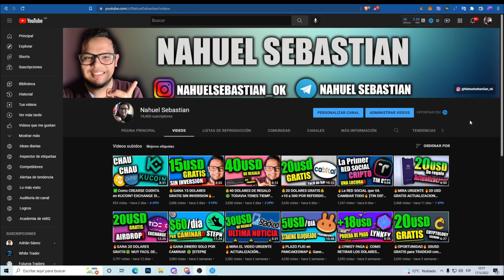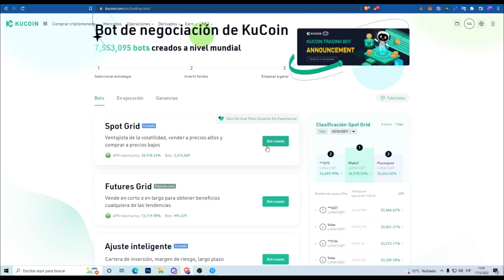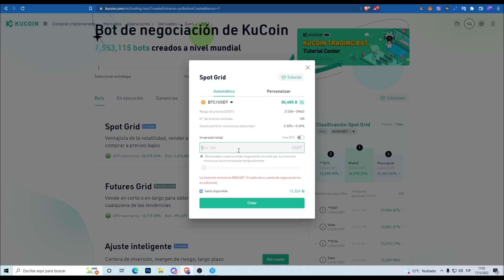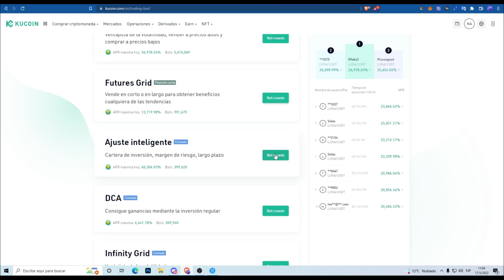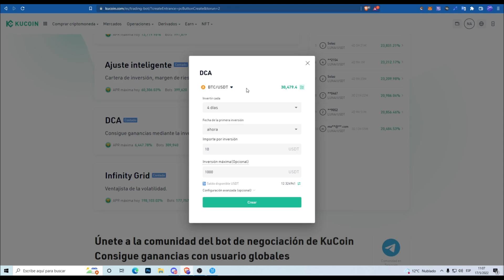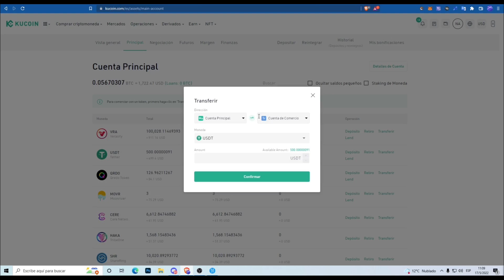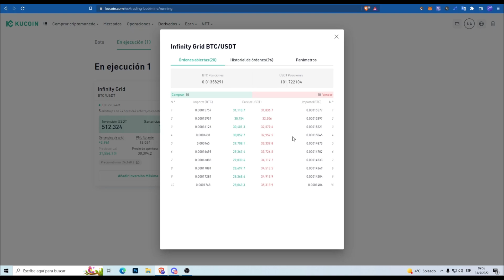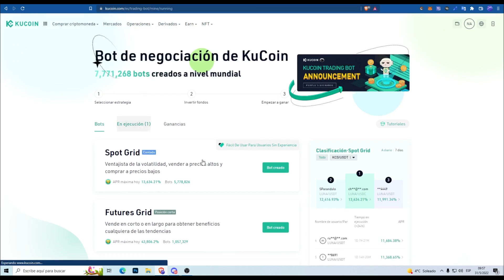Bot de TRADING KUCOIN - SIRVE O NO? [RESULTADOS]